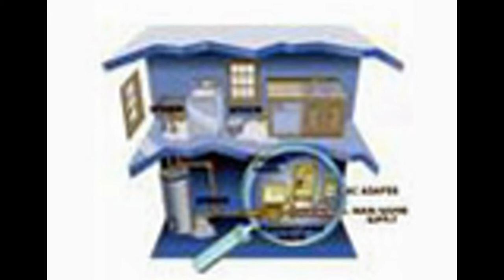Bio metric Devices and CCTV Cameras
Time Watch India is one of the Well Known manufacturer and supplier of Biometric time attendance or access control Devices, basically Biometric devices have a important role in verifying a person's identity by enforcing access control methods through finger print and card recognition system. These are the widely used technique to identify and authenticate a person. it also provide best Face recognition devices. CCTV Cameras, Water leak Detection Systems, Software etc